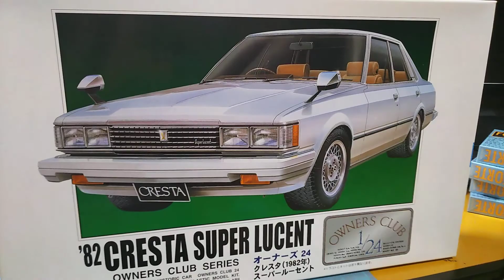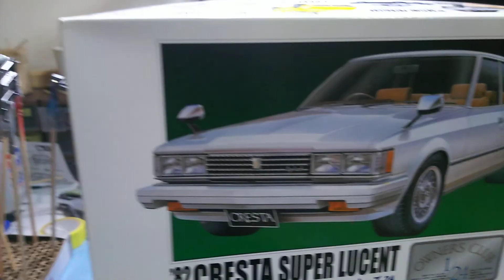友吉ガレージプラモデル作り途中経過🚗😁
クレスタ作り内装外装をちょっと紹介しました🎵👍